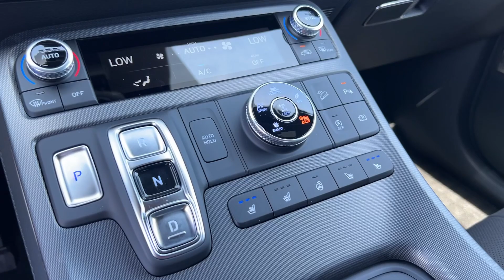2024 Hyundai Palisade Hagerstown, Germantown, Westminster, Lees burg, Mt Airy MD HJ763475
Abyss Black Pearl New 2024 Hyundai Palisade Calligraphy Night Edition available in Frederick, MD at Ideal Buick GMC Hyundai. Servicing the Hagerstown, Germantown, Westminster, Lees burg, Mt Airy, MD area.